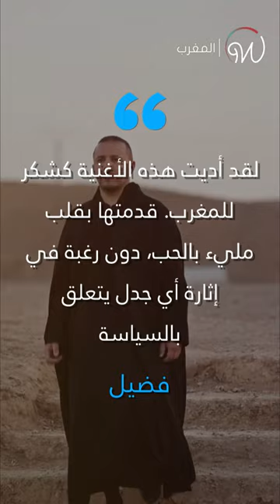الفنان فضيل يرد على انتقادات الجزائريين 🇲🇦🇩🇿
الشاب فضيل يوضح نواياه بعد إصدار أغنيته الأخيرة "شكرا" التي أهداها للمغرب، ويجيب على انتقادات الجزائريين 🇲🇦🇩🇿